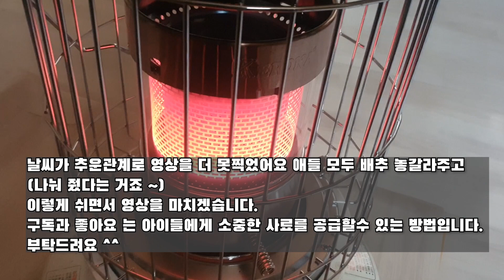김장 포기 배추를 닭들에게 급여 하였습니다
안녕하세요 어리버리 농부 청계 아빠입니다.

날씨가 점점 추워집니다.

농장 주변에 뜯어줄 풀도 없궁

배추 6포기를 아이들에게 급여를 합니다. ㅠㅠ

자주는 못주는데요

그래도 이렇게라도 가끔 풀맛을 보여줘야 할것 같습니다.

날씨가 추워지는 아무쪼록 감기 조심하시고

건강하세요 감사합니다.